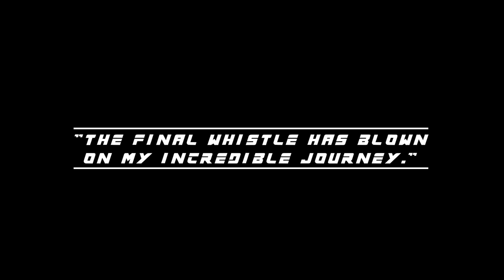Zlatan Ibrahimovic: A Legendary Journey Comes to an End | ST Official | HD 1080 60 fps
Welcome to Sporting Throw! In this special tribute video, we celebrate the remarkable career of one of football's most iconic figures, Zlatan Ibrahimovic. From his early days to his last moments on the pitch, Zlatan's indomitable spirit, breathtaking goals, and larger-than-life personality have left an indelible mark on the beautiful game.

Join us as we relive the unforgettable moments, the gravity-defying acrobatics, and the sheer passion that defined Zlatan's incredible journey. From his mesmerizing solo runs to his thunderous strikes, every step of his career showcases his unwavering dedication and relentless pursuit of greatness.

Through interviews, highlights, and behind-the-scenes footage, we pay homage to Zlatan's unmatched skills and the impact he had on the clubs he represented and the fans he inspired worldwide. This video is a tribute to the lion-hearted warrior who never backed down, defying age and expectations with his unrivaled charisma and never-ending hunger for success.

Join us as we bid farewell to an extraordinary player, a true legend of the game, and an eternal source of inspiration. Don't miss this celebration of Zlatan Ibrahimovic's remarkable career.

Original Song: La leçon particulière - Christian Gaubert